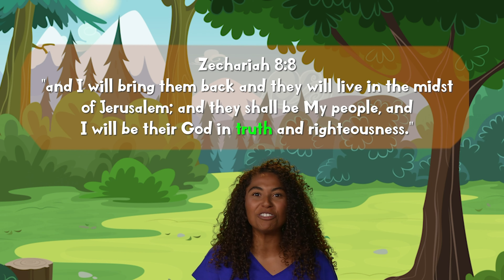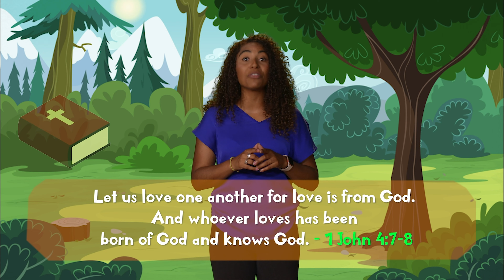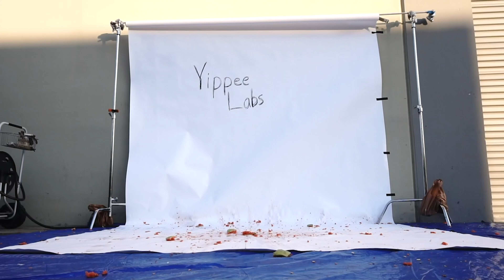Finding Belonging | Daily Devo FULL EPISODE | Yippee Kids TV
It’s LOVE week on Daily Devo! We all belong somewhere… where do YOU belong? Also, it’s our most epic stunt YET! Watch fruit explode in slow motion, all competing to be “Messiest Fruit”!

Yippee Kids TV is the #1 faith-based streaming service created for children ages 2-10 and their families. On Yippee, parents can rest easy knowing there is a family-friendly environment that's safe. No ads, algorithms, or sassy characters, just quality content that’s fun and matches your values! With shows for kids like VeggieTales, Danny Go, The Yippee Show, and Maggie's Market, there's something for the whole family to enjoy! Yippee Kids TV is where characters build character.